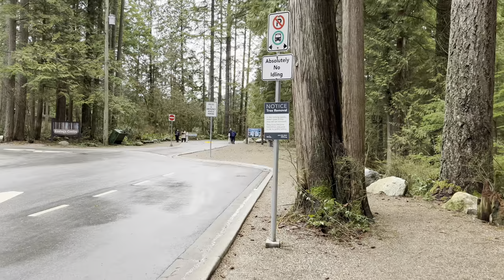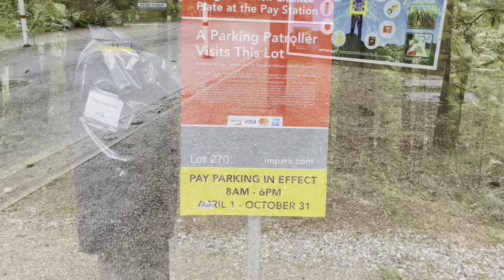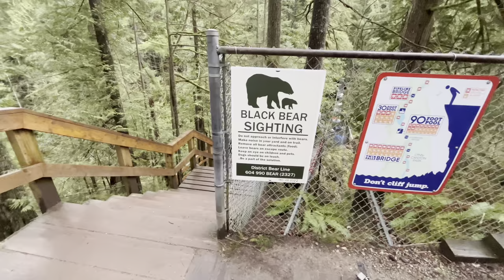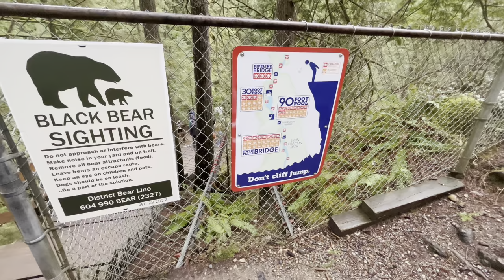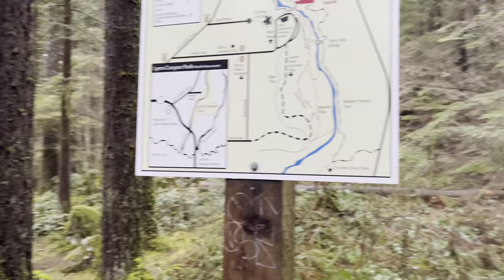Jab hum bhai ko phli baar suspension bridge par le kar gye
Exploring as a tourist! Very popular destination in North Vancouver